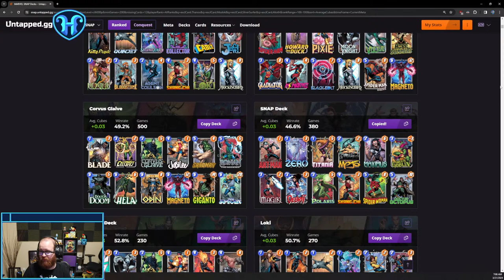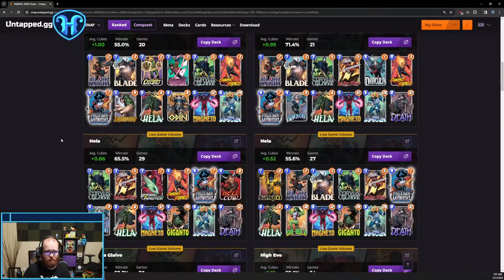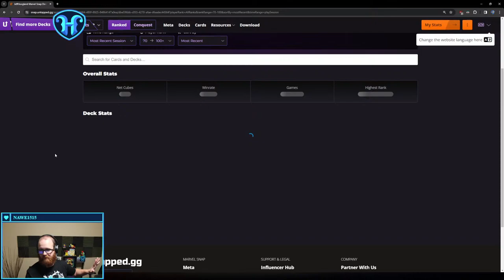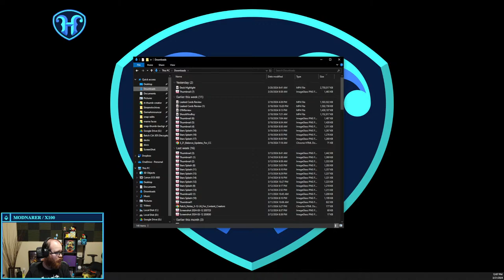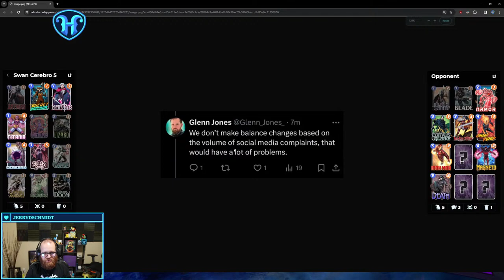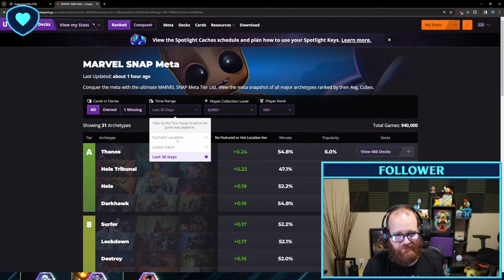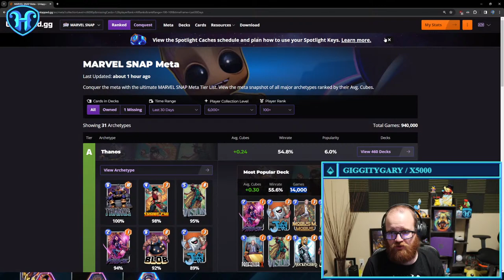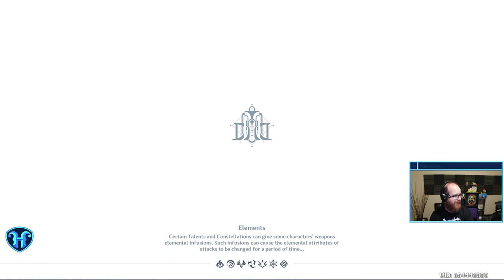OTA Day, Buckle Up!